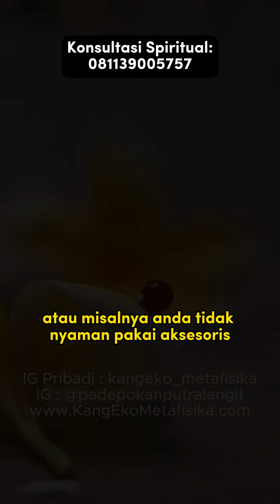Apakah Anda Sering Diremehkan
BIO KANG EKO